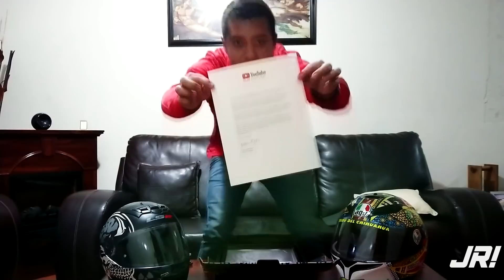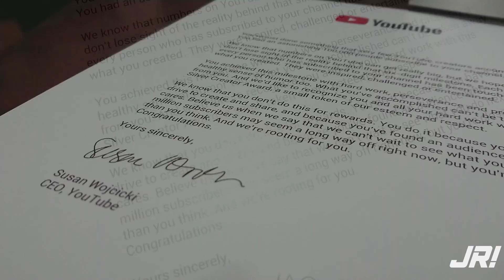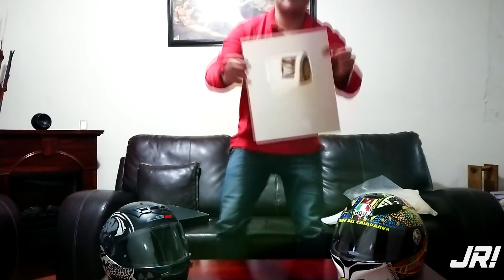Youtube me envió esto... ¡Gracias a todos ustedes!